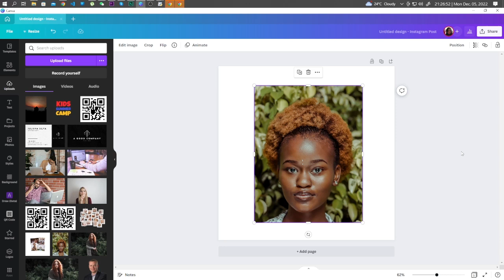How to resize an image in Canva - Great for social media posts!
In this video, I'm going to show you how to resize an image in Canva. This is a quick and easy way to get your images ready for Instagram, Facebook, Twitter, blog posts, or any other social media post.